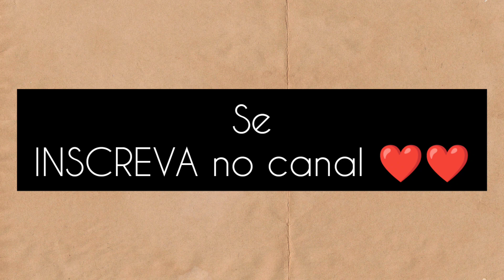Sandália com DUAS maneiras de Usar!!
Loja física em Guaxupé MG